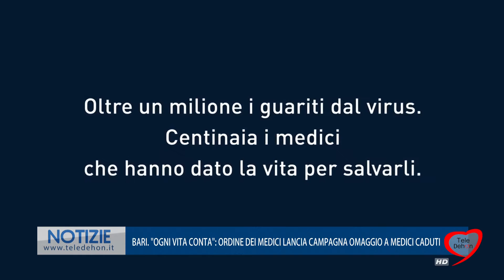BARI. "OGNI VITA CONTA": ORDINE DEI MEDICI LANCIA CAMPAGNA OMAGGIO A MEDICI CADUTI